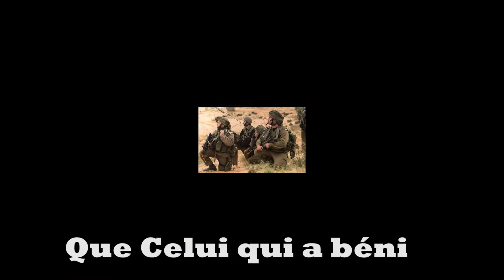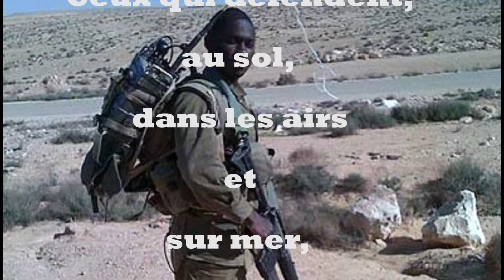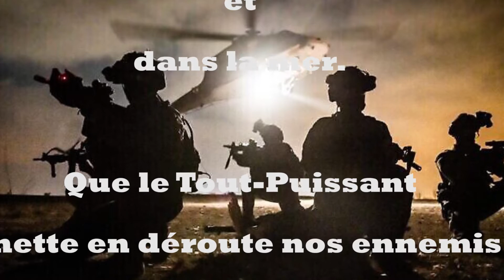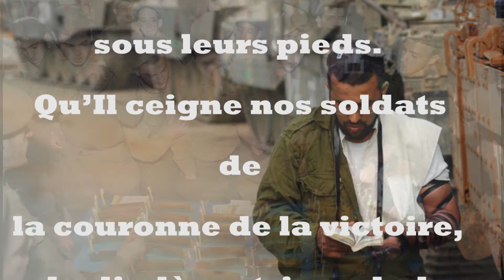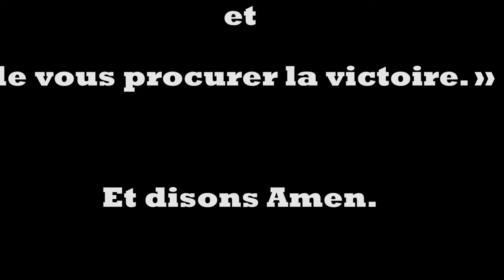Bénédiction pour les soldats d'Israël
Bénédiction pour les soldats d'Israël chantée par la chorale El Eretz Tsvi ,Blessing for the soldiers of Israel,Bendición para los soldados de Israel,祝福以色列士兵,درود بر سربازان اسرائیل,Благословение для солдат Израиля